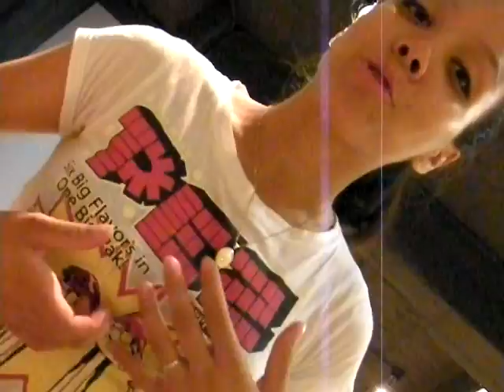My 3rd Video Blog/Part 2!! (Sept 9th, 2008)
My new cool PEZZZZ teeeshirtttt! I'm in the dance studio waiting to record a new track..